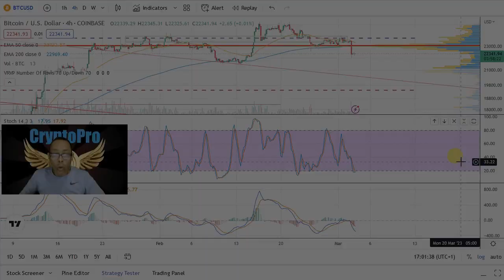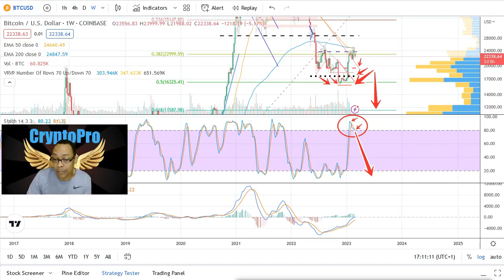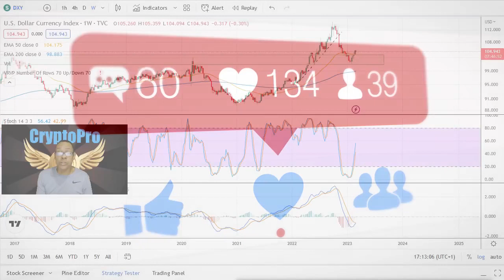Bitcoin On The Brink Of DISASTER? Here Is What Can Happen! 😳🚩🚩🚩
HEY GANG I had to get this quick BTC update thrown together due to the big fat nasty red candle that we watched develop late last night. WHERE will Bitcoin go from this point? I'll show you exactly what I see in the 4-hour, 1-day, and 1-week charts and you will know WHY I believe we are working towards the final bottom point before the next cycle.

Try YouTube Premium and watch my videos interruption-free! NO MORE ADS!